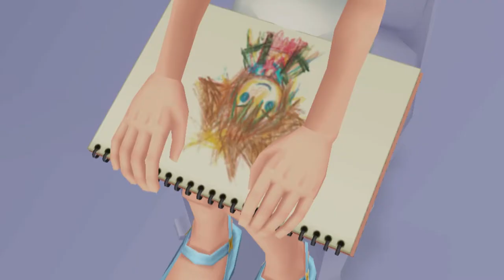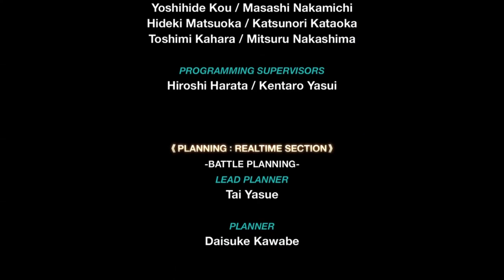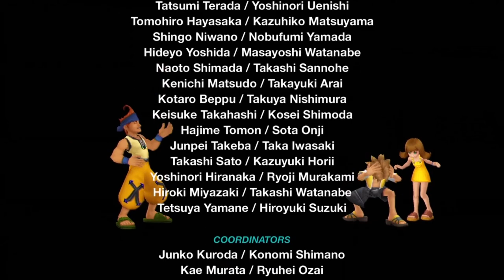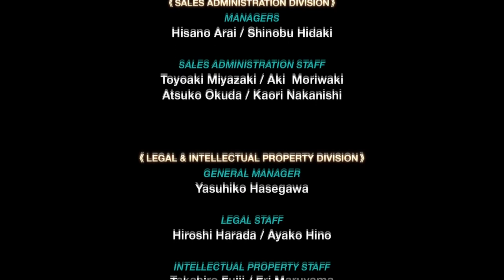The Essential Kingdom Hearts Re: Chain of Memories (Original Order)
Footage: 1080p, no subtitles thanks to kh-vids.net!

Cutscenes: I boiled Chain of Memories down to about 2 hours. These are the essential scenes for the story . I designed the cut for someone looking to get the important parts of the story without spending so much time going through all the scenes. I tried to cut down on the sappy/overly sentimental moments as much as possible.

Music: Added and replaced a lot of music tracks. Many tracks from newer games that didn't exist at the time of the first game.